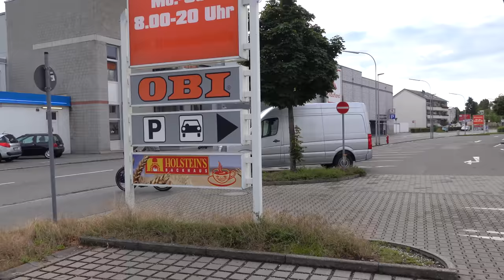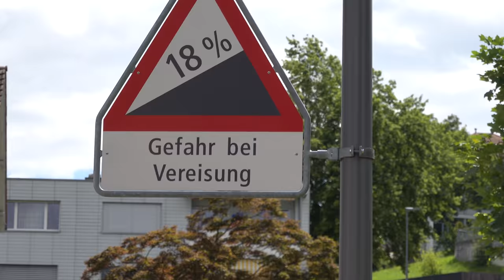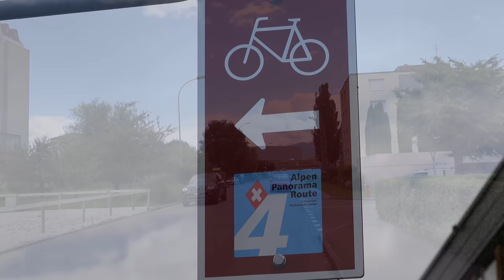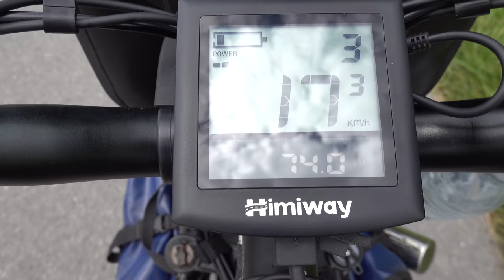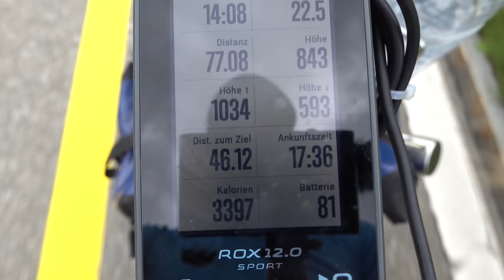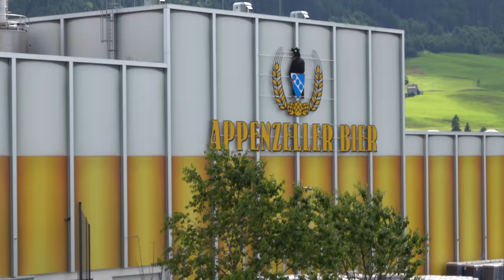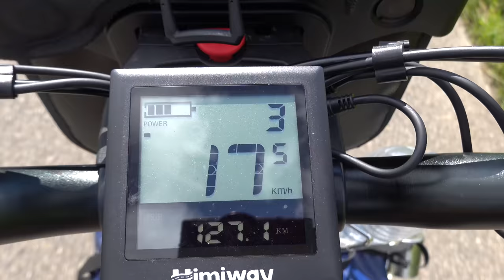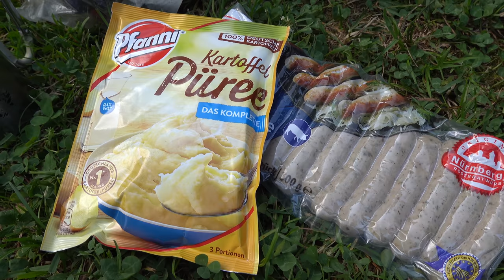E-Bike Alpenpanorama-Route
Die Alpenpanorama-Route ist die nationale Fahrradroute 4 in der Schweiz. Sie beginnt in St. Margrethen, verläuft über St. Gallen, Stans, Sarnen, Thun und Freiburg nach Aigle. Sie hat eine Länge von 485 km. In beiden Richtungen sind 7900 Höhenmeter

Meine Kamera